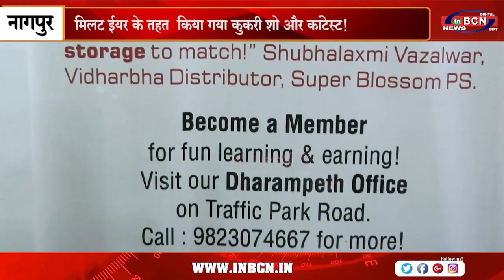जंक फ़ूड से हेल्थी फ़ूड की ओर नागरीको को रुझाने की पहल !....INBCN NEWS